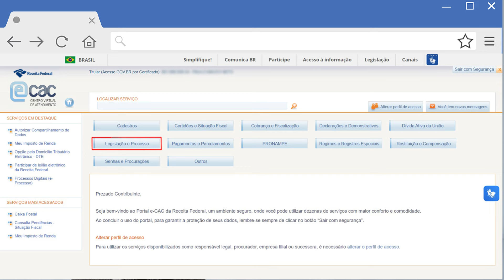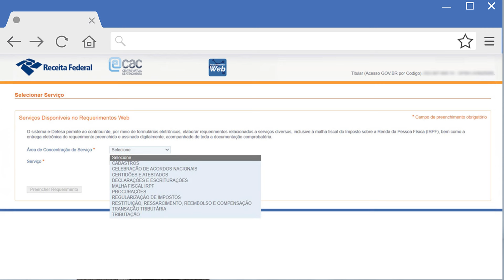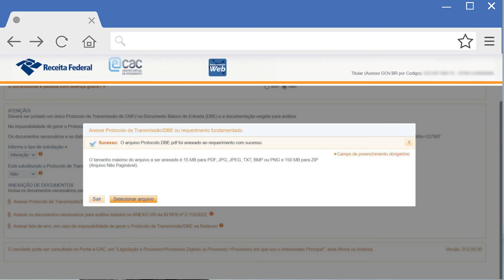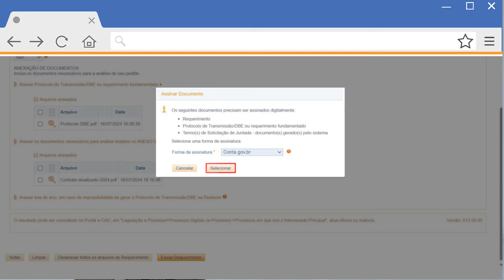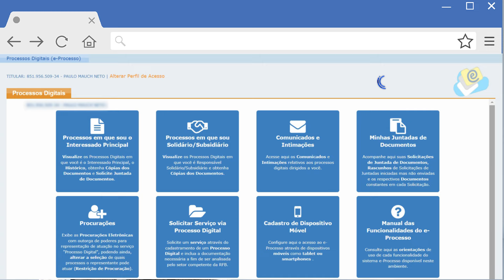Requerimentos WEB - Parametrizados